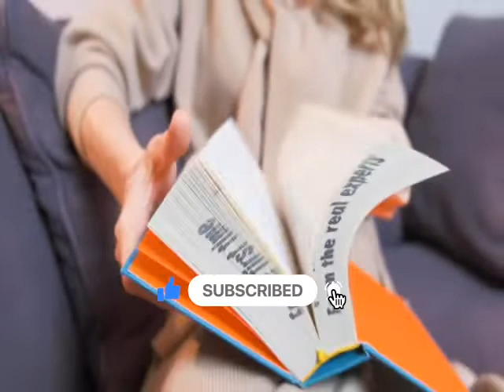Enjoy The Wood Inc | Wooden Maps Art For Wall Decor | 3D Wooden World Map for Wall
Enjoy The Wood Inc | Wooden Maps Art For Wall Decor. Enjoy The Wood is exactly that — a unique story. They create customizable products of the highest quality that adorn your homes, offices and lives.